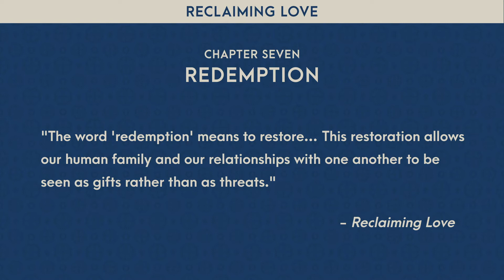Chapter 7 Guide for Reclaiming Love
Redemption is our solution; at the center of our faith is hope. This hope through our redemption from our Savior leads to our ability to master emotional chastity.